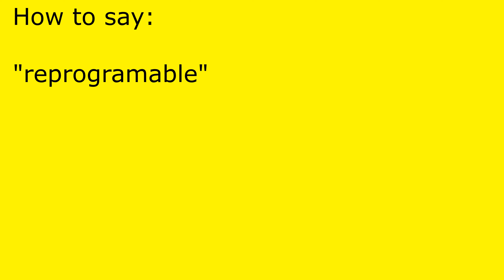How to pronounce reprogramable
reprogramable pronunciation.